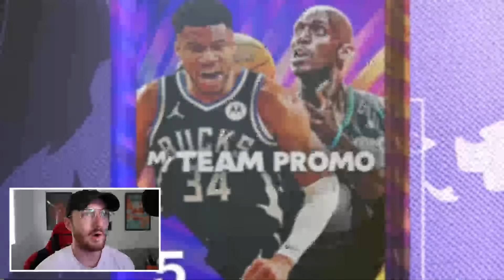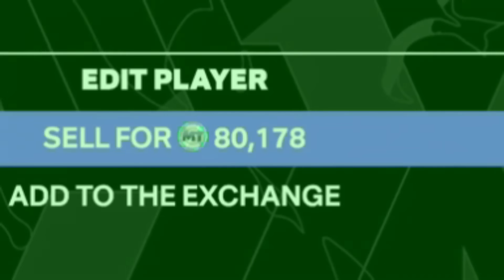I Opened The FORBIDDEN Pack with THREE 100 Overalls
Thank you guys for watching this Season 5 NBA 2K24 MyTeam pack opening video where i open the new 45k vc pack with multplw pink diamond and galaxy opal cards and even three 100 overalls being 100 overall shaq , 100 overall karrem and 100 overall kevin garnett